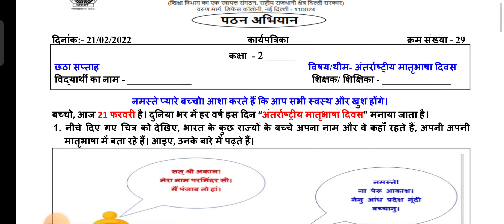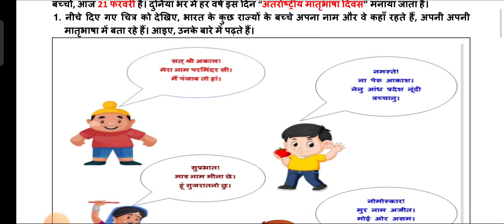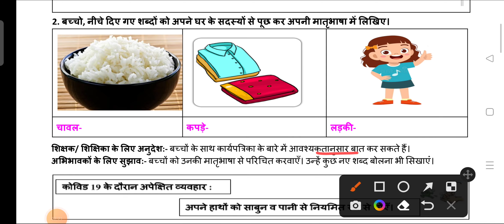2 nd class worksheet SNO 29 DATE 21-2-22 FULLY solved worksheet by SIR Saurabh KOHLI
Monday to Saturday worksheet
21 से 26 फ़रवरी 2022 तक की सभी worksheet

EMC WORKSHEET SCERT 30 SOLUTION